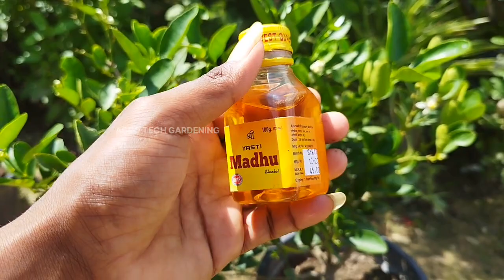फूलों से भरे नींबू के पौधे में बस अब यह चीज डाल दो/पौधा फल और फूलों से लदा रहेगा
for lemon plant at home. Lemon plant will be laden with flowers and fruits,